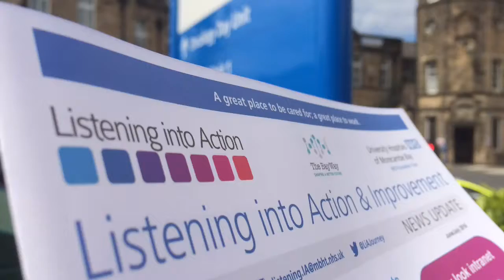Listening into Action visit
Roy Lilley, the leading light behind NHS Fab Stuff came to Lancaster to see for himself the changes that have occurred across Morecambe Bay. During a day long visit he met staff and patients in north Lancashire.